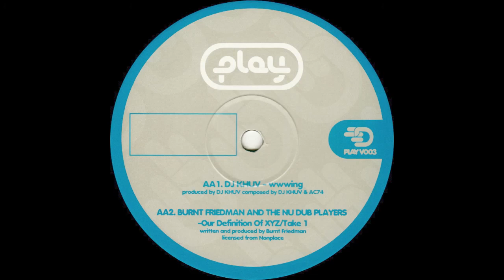DJ Khuv – WWWing - Play Label 2002